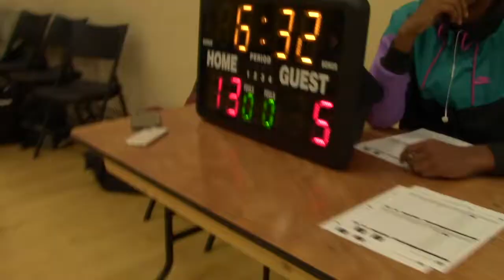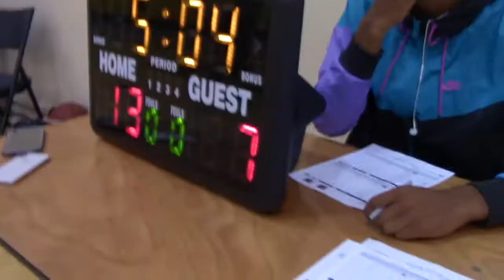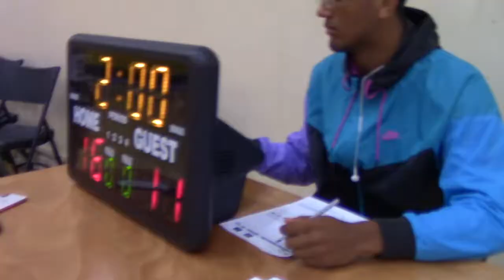American High School JV vs. Payes basketball June 30 2019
Chabot College. First game of summer league! Coach Ryan